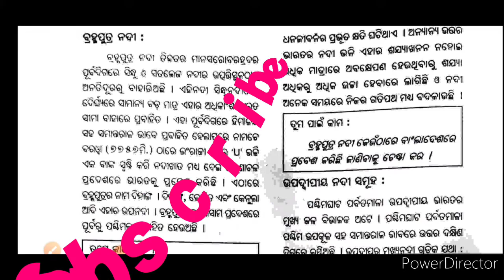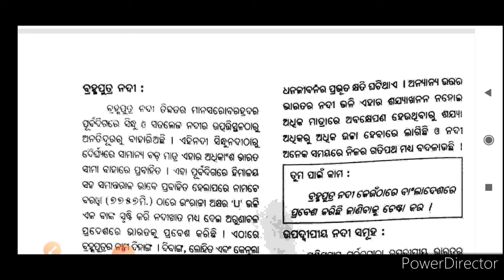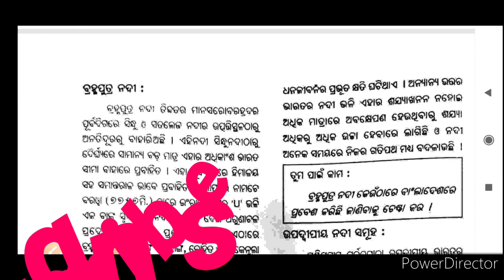ନବମ ଶ୍ରେଣୀ ଭୂଗୋଳ ( ଭାରତର ନଦୀ ) // class 9th geography ( River system of India ) chapter 4 part 3